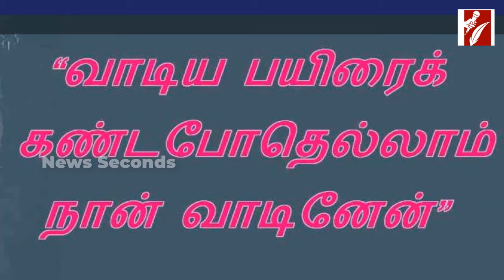அய்யா வைகுண்டர் வரலாறு! | History of Ayya Vaikundar! | Muthukutty | NewsSeconds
அய்யா உண்டு..
அய்யா வைகுண்டர் வரலாறு!
History of Ayya Vaikundar!
Muthukutty
Ayya Vaikundar
NewsSeconds